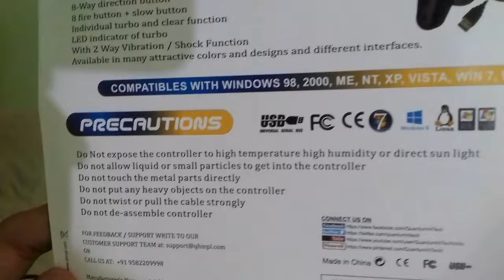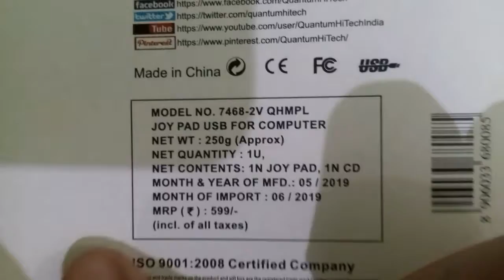My new game pad unboxing